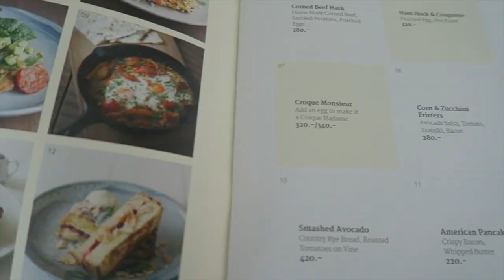Perfect brunch and coffee spot in BKK | megsmesh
This was my first visit to The Commons and it instantly became one of my favourite spots in Bangkok.

Located at Sukhumvit, it's the perfect place for brunch and coffee if you wanna step away from Thai food for a little while.